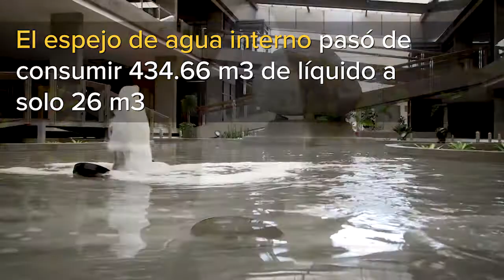La Bandera Azul Ecológica ondea en Casa Presidencial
Todos los días funcionarios de Casa Presidencial trabajan para cambiar la manera en que hacemos las cosas cotidianamente.